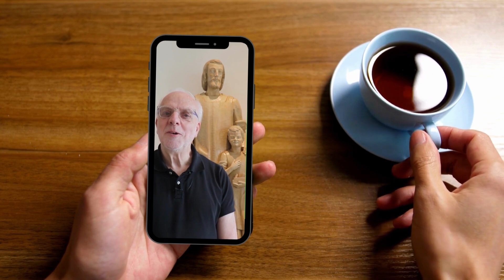S9E12 The Message of the Lenten Season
In Episode 12 of Season 9, Deacon Larry Vaclavik answers the question,  Why do we say, “Happy Lent”? He also explains the meaning of the Lenten Season.